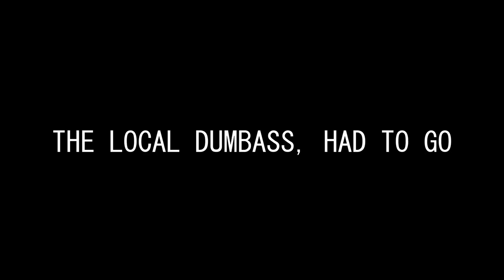Cloak VS Where's My Coffee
In this video, Cloak and Where's My Coffee play Fortnite Creative, and decide to see who is the better builder, its very surprising who wins, watch till the end to find out!
Where's My Coffee: @wheresmycoffee5490